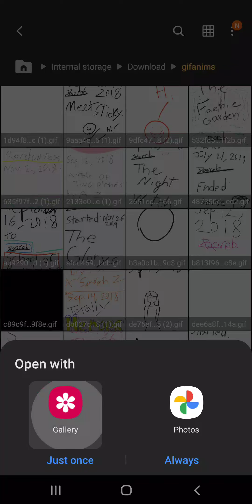Second Sight: Part 1 (full quality)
Full quality upload of this animation.